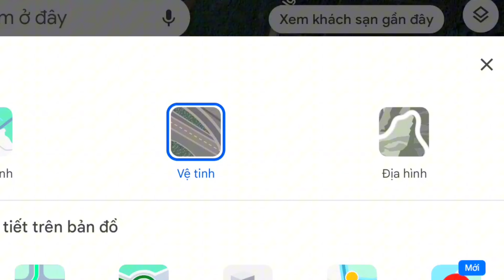Con đường hoa dã quỳ đẹp nhất Bảo Lộc 2024 - Du lịch Bảo Lộc đi đâu có gì chơi.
Con đường hoa dã quỳ ngoằn ngèo đẹp như tranh vẽ giữa mù sương tại Bảo Lộc.
Đường hoa dã quỳ đường Nguyễn Trãi Bảo Lộc được xem là con đường hoa dã quỳ đẹp nhất thành phố Bảo Lộc năm 2024.
Nếu bạn du lịch bảo lộc thì đây là địa điểm check in sống ảo mang đậm văn hoá địa phương.